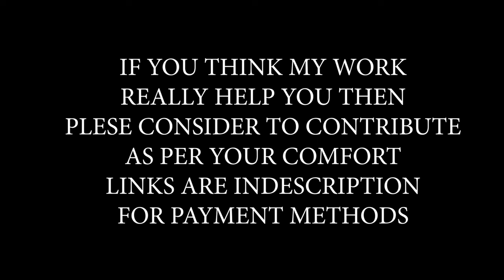GOLDEN Double Screen Speed News - Fast News Green Screen Template | FREE TO USE | iforEdits